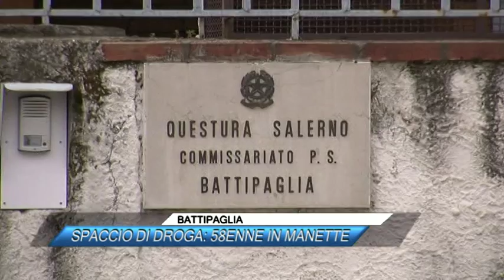BATTIPAGLIA, SPACCIO DI DROGA, 58ENNE IN MANETTE